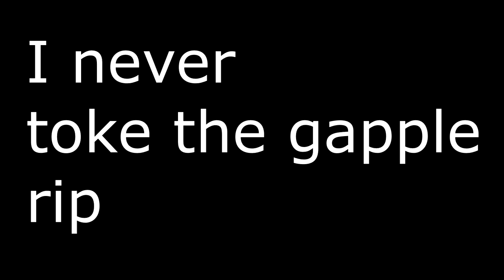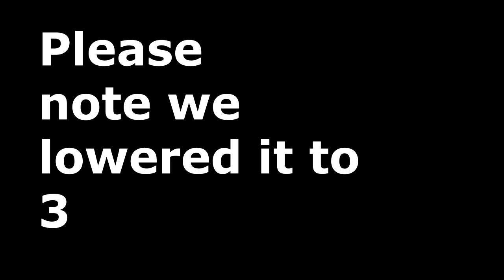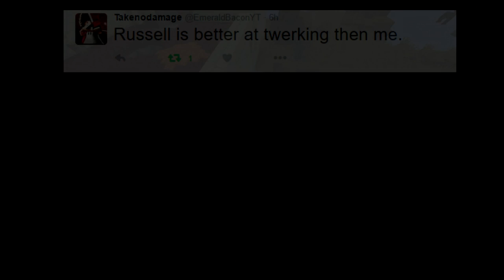LONGEST FIGHT EVER! -- Are You Lucky?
The fight was orignally 20 minutes, but i cut some out :)

Can we smash 3 likes for some more?

We are not copying any youtuber, we got inspiration from youtubers though. We got inspiration from PopularMMOS, SSundee, and some more.

Spent so long on that thumbnail dood